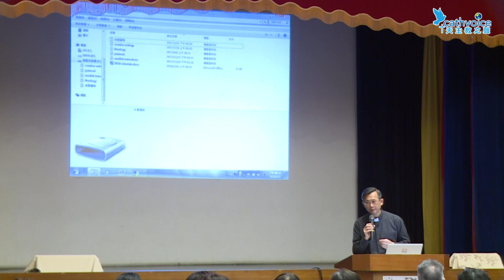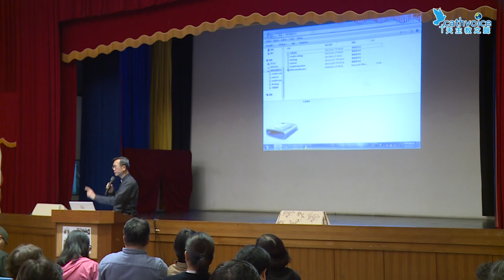耕莘講座--信仰小團體領袖培育課程 第一集(上)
主題：信仰小團體的歷史發展
主講：黃錦文神父
長度：32分16秒
錄影：天主教之聲傳播協會
後製：光啟社
地點： 古亭耶穌聖心堂
日期：2018/03/02